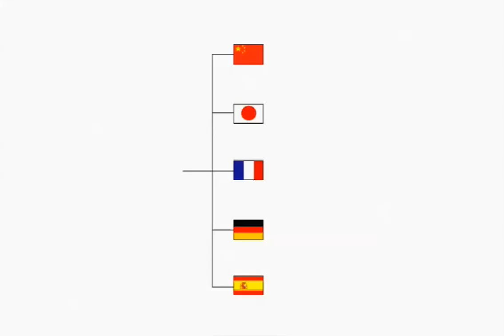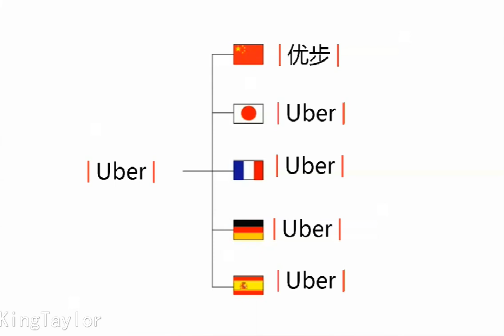How to pronounce Uber in German，French，Japanese，Chinese and Spanish